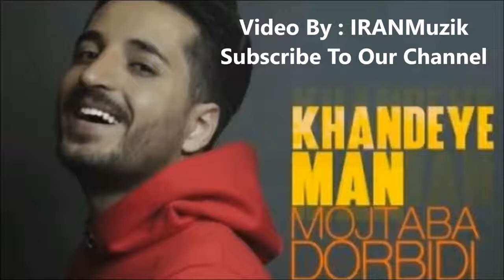Mojtaba Dorbidi – Khandeye Man | 2018